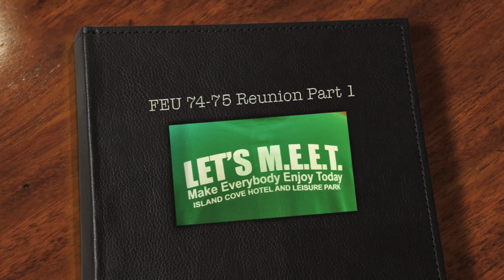FEU Med-Tech 74-75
Part 1:FEU MedTech Get Together Reunion Batch 74-75